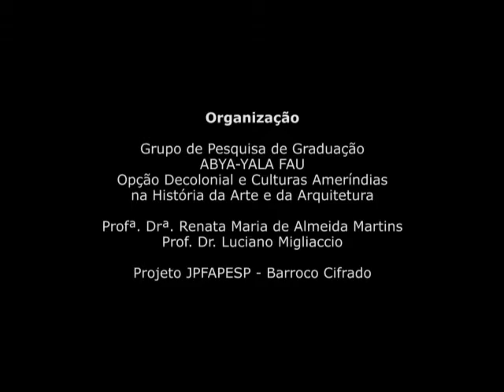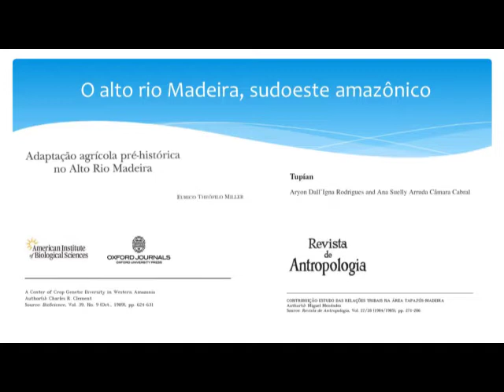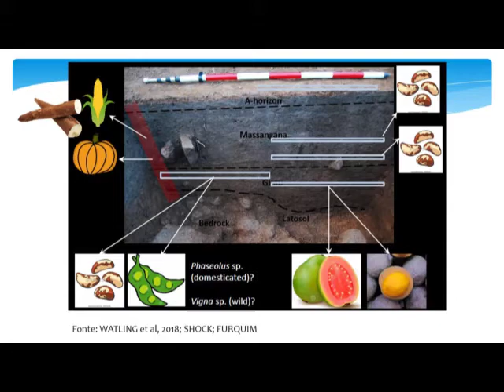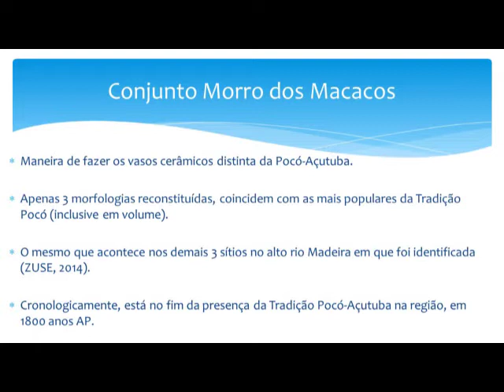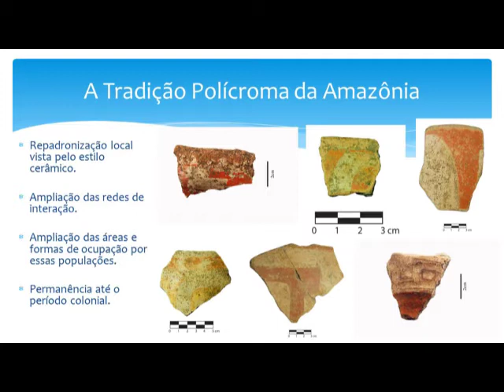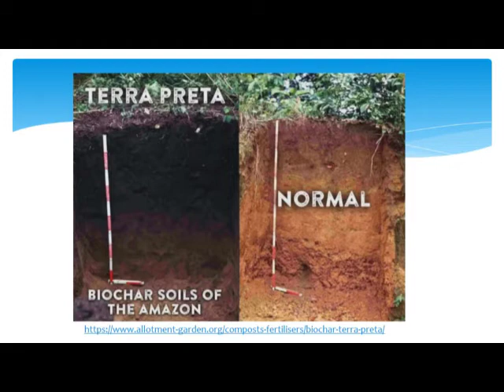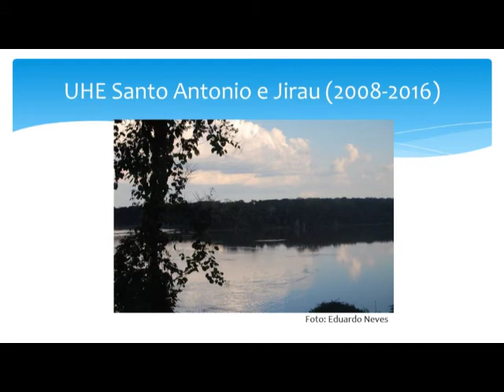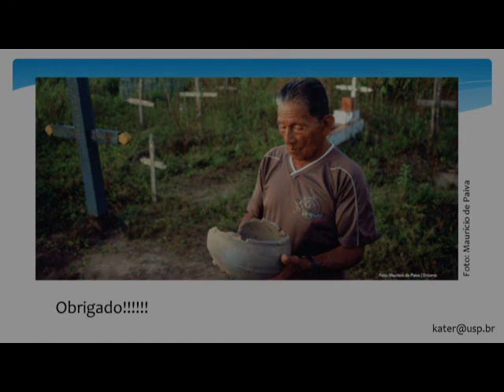Thiago Kater - Quintas Ameríndias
O Ciclo de Seminários, Quintas Ameríndias, é uma iniciativa aberta ao público, do grupo de estudos Abya-Yala FAU. Opção Decolonial e Culturas Ameríndias na História da Arte e da Arquitetura, ligada ao Projeto Jovem Pesquisador FAPESP Barroco Cifrado. Busca reunir pesquisadores e personalidades atuantes em diversas áreas, que têm contribuído para o conhecimento das culturas ameríndias, afro-brasileiras e mestiças, e da pluralidade de suas manifestações artísticas.

Duração: 1:05:44

Palestrantes
Angela Pappiani (jornalista e escritora)
Dr.ª Adriana Queiroz Testa
Dr. Daniel Munduruku
Prof.ª Dr.ª Els Lagrou
Gustavo Ortega
Lia Taruiap Troncarelli (doutoranda em Ciências Ambientais (PROCAM); Instituto de Energia e Ambienta - USP)
Lucio Kodato (diretor de fotografia)
Marcio Amaral Maureen Bisiliat (diretora e fotógrafa)
Thiago Kater (doutorando Arqueotrop - MAE/USP)
Dione Martins Xadalu

Organização
Grupo de Pesquisa de Graduação
ABYA-YALA FAU
Opção Decolonial e Culturas Ameríndias na História da Arte e
Da Arquitetura
Prof.ª Dr.ª Renata Maria de Almeida Martins
Prof. Dr. Luciano Migliaccio
Projeto JPFAPESP – Barroco Cifrado

Imagens
Amanda Ferreira

Assistente Técnico
Antônio Gonçalves

Apoio
FotoVideoFAU